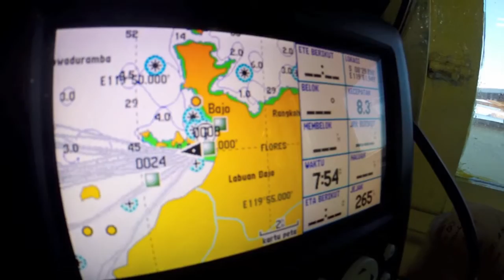Uber Scuba Komodo Diving Day Trips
The fun we have every diving day at Uber Scuba on our awesome day trip boat 'Iona'